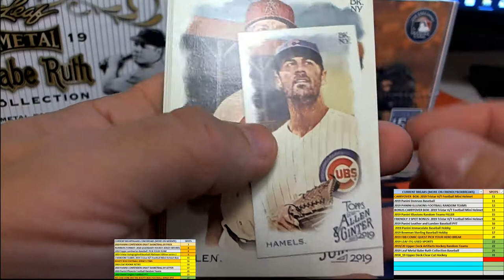2019 Topps Allen Ginter pack 55 for Matt S